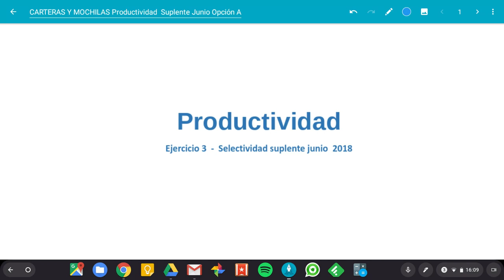Ejercicio PRODUCTIVIDAD 3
Ejercicio de cálculo de productividad del factor trabajo aparecido como suplente en Selectividad de 2018